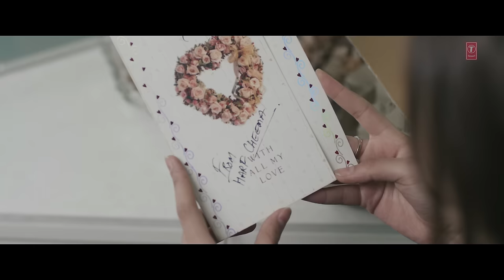Harf Cheema: Faasla Full Video Song | Nawaab Singh | Latest Punjabi Song | T-Series Apnapunjab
Presenting latest punjabi song in voice of Harf Cheema composed by Nawaab Singh and written by Harf Cheema.

Song: FAASLA
Singer: HARF CHEEMA
Music: NAWAAB SINGH
Lyrics: HARF CHEEMA
Video: PUNJABI VIRUS
Music Label: T-SERIES

Set "Faasla" song as your caller tune sms FSLA1 To 54646
Set "Faasla - Mainu Bus Lod" song as your caller tune sms FSLA2 To 54646
Set "Faasla - Roj Gali Saddi" song as your caller tune sms FSLA3 To 54646

Operator codes:

1. Faasla

2. Faasla - Mainu Bus Lod

3. Faasla - Roj Gali Saddi